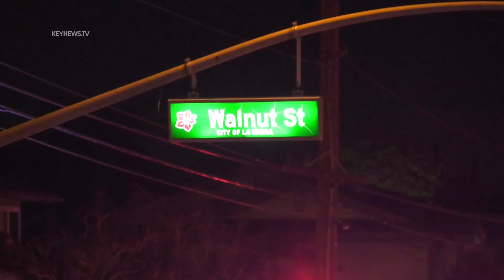La Habra, CA: Driver Killed in 2-Vehicle Traffic Collision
La Habra, Orange County, CA: A driver of a vehicle involved in a two-vehicle traffic collision was pronounced deceased at the scene Saturday night in the city of La Habra.